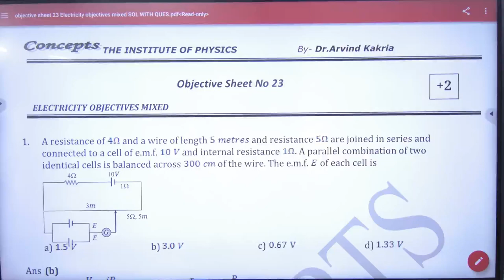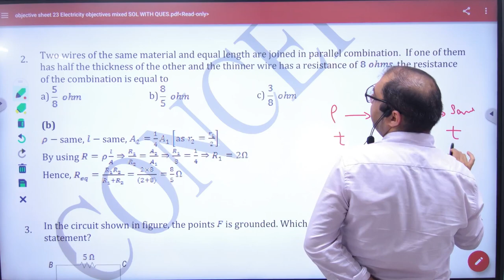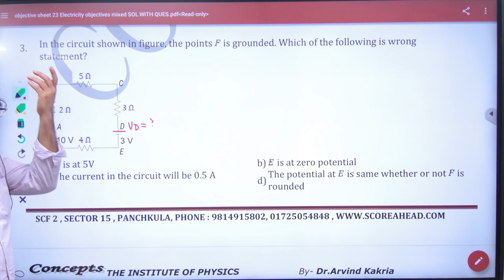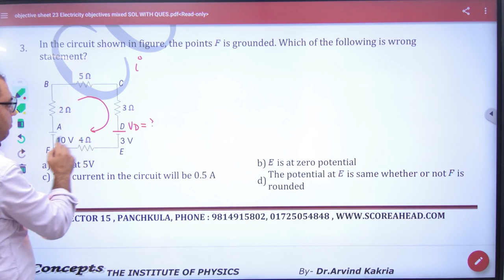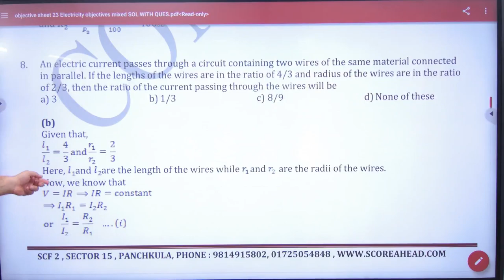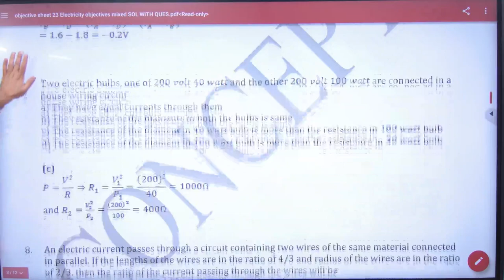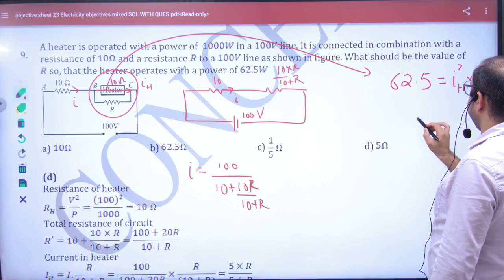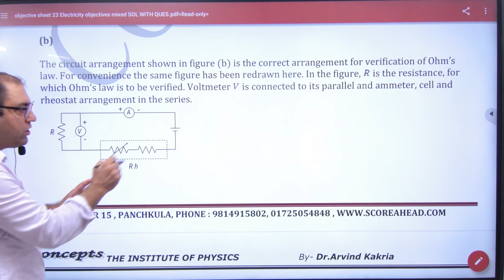2 Objective sheet 23 Electricity